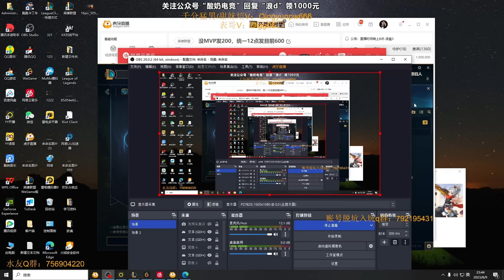【浪D船長】大招搶龍，主打一個續命，這種局老闆必須加錢！（vs劍魔& vs狗熊）